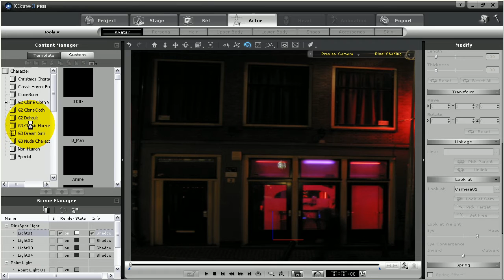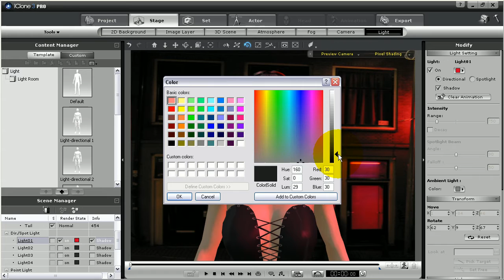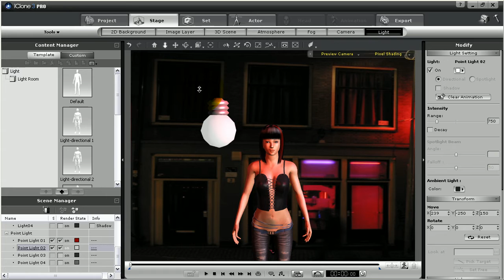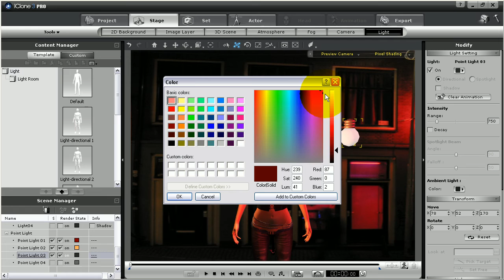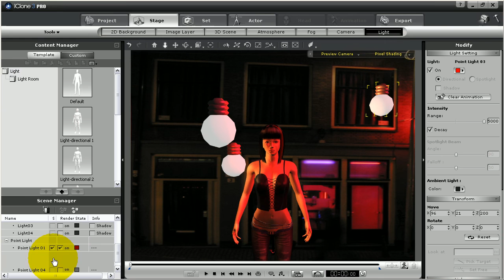Add Point Lights to your scene to give your characters Skin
Hello there iCloners, today's tip asks the question...Do you ever feel like your avatars need a tanning bed visit or two? Well, there is good reason for that and a very quick way to change that pale, undefined skin into a rich, and well lit tone. How you ask? Point Lights are the key to producing realistic skin appearances in iClone through the use of colored lights.